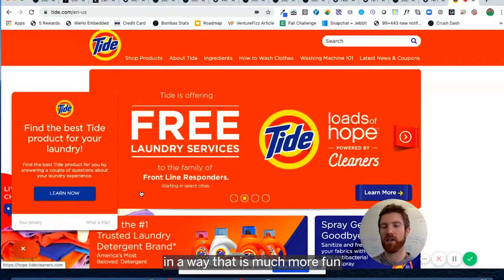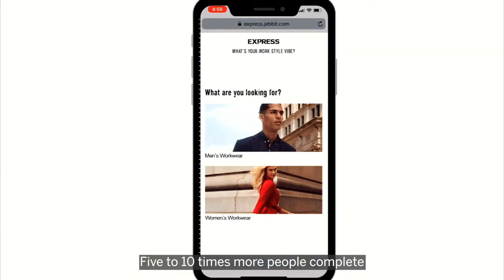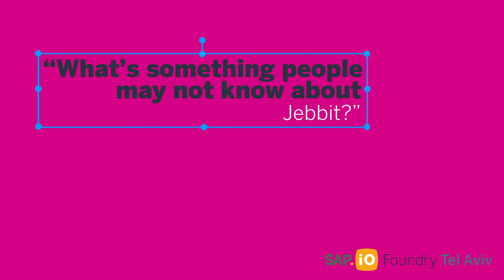Create engaging and interactive experiences that your consumers will love with Jebbit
Meet Tom Coburn, Co-Founder & CEO of Jebbit. Jebbit is a no-code platform that allows companies to capture valuable 1st party declared data (also referred to as zero party data) by creating highly engaging interactive experiences

Jebbit is a graduate of SAP.iO Foundry Tel Aviv: Consumer Engagement (2021) Cohort.